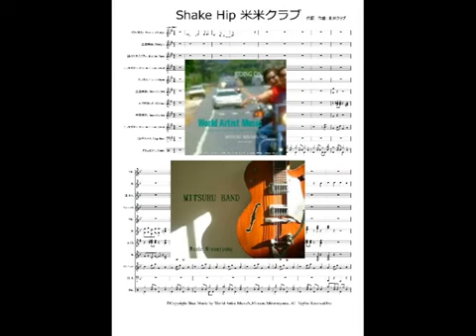Shake Hip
作詞：米米CLUB. 作曲：米米CLUB. Youの心 フューションルージュからレイザー発してるよ. Shake Hip ゆれる度に Oh! SEXY Shock!